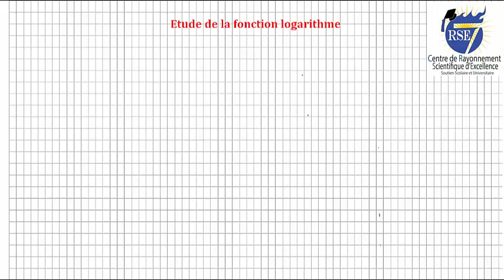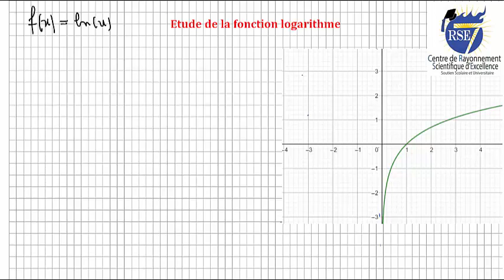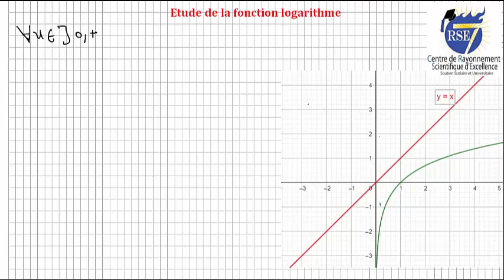🔥 Fonction Ln(x) étude graphique.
Objectif.
Dans ce chapitre, nous ferons connaissance avec une nouvelle fonction : le logarithme qui viendra compléter
      parfaitement la fonction exponentielle que nous avons étudiée plus tôt. Ce module a pour objectif de :
   1) Connaître la dérivée, les variations et la représentation graphique de la fonction logarithme népérien.
   2) Utiliser la relation fonctionnelle des logarithmes pour transformer une écriture.
   3) Résoudre une équation de la forme x^n=k sur ]0 ;+∞[ et n entier naturel.